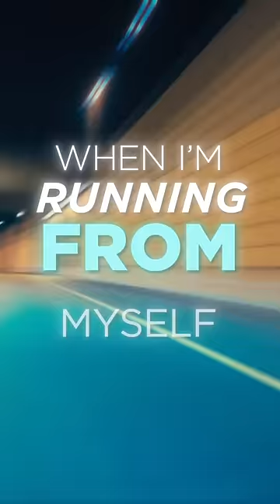Marshmello, venbee - No Man's Land (Official Lyric Video)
Marshmello x venbee - No Man’s Land (Official Lyric Video)

Lyrics:

We had it rough
Short on money, short on love
That’s how the wayside takes
And the wayside keeps its’ ghosts

Thick as thieves
My fears and me
We’ve been rolling now 10 years deep
and it keeps a hold of me

Oh I’m living in a
No man’s land
Nowhere land
No place left to go
When I’m running from myself
I’m holding on to hope
N struggling to cope
There are places I can’t leave
Cos they’re leaving a mark on me
So I’m living in a no man’s land
everywhere I go
(Cos I’m running from myself)

I’m living in
I’m living in x 2

Right age
wrong crowd
Blamed it all on my home town
But it wasn’t them
They never let me down

No it was me
I drank I smoked
I held it in until I choked
But still these roots
are tied around my feet

(When you’re living in a)
no man’s land
no where land
when you’re running from yourself
I’m holding
to hope
Struggling to cope
There are places you can’t leave
And they’re leaving a mark on me